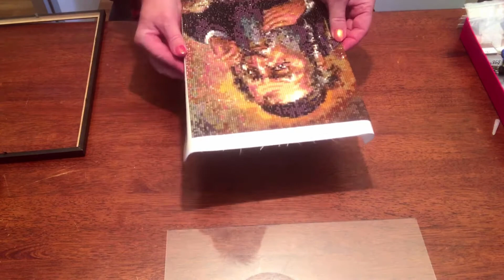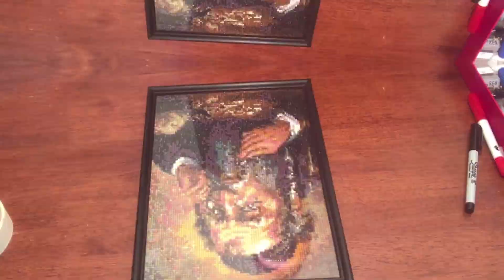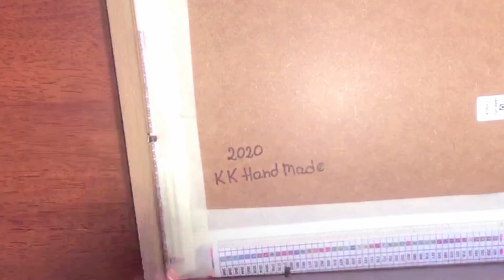🖼OPRAWIANIE OBRAZU W RAMĘ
Pokazuję krok po kroku jak oprawiam obrazy w ramę, które wykonałam  metodą haftu diamentowego

Wszystkie moje wcześniejsze prace znajdziesz pod tymi linkami:

Link Facebook grupa jak to robi Kamila na grupie - maskotki, pliki graficzne, linki do zakupu materiałów oraz kontakt ze mną i możliwość wstawienia swoich zdjęć:

Każdą z pokazywanych przeze mnie rzeczy można ode mnie kupić lub zamówić bym wykonała wzór na nowy projekt. Wszystko w ramach Twoich potrzeb i moich możliwości.

ZAPRASZAM